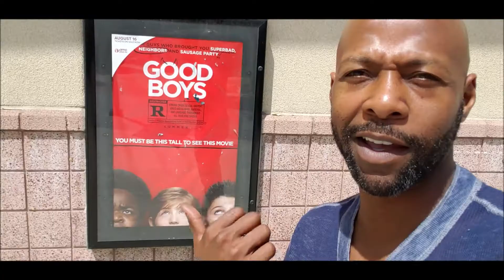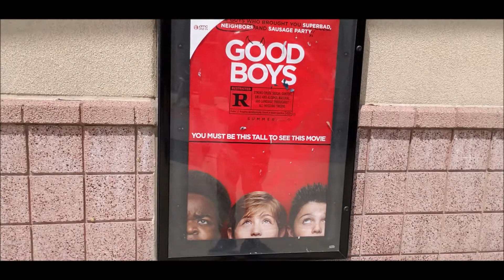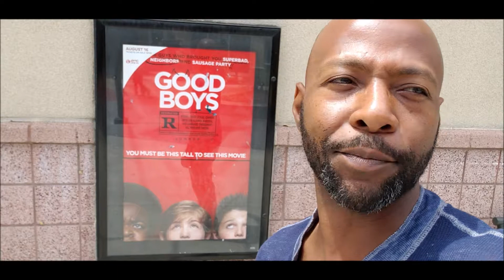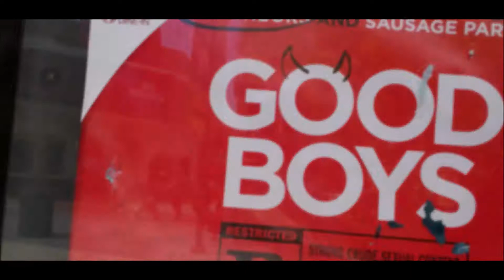Out the Theater review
GoodBoys was a solid coming of age movie. Hella funny and disturbing a bit as it should be.